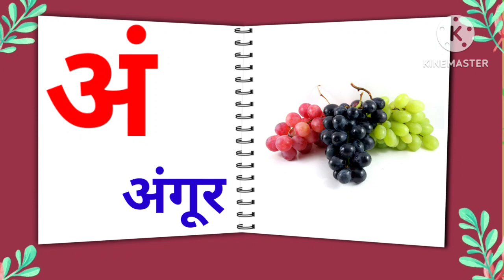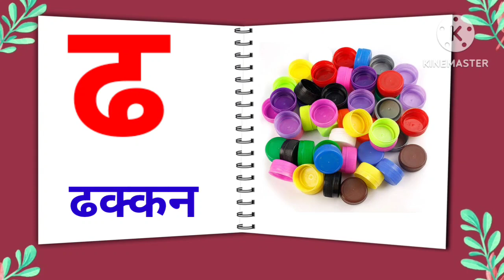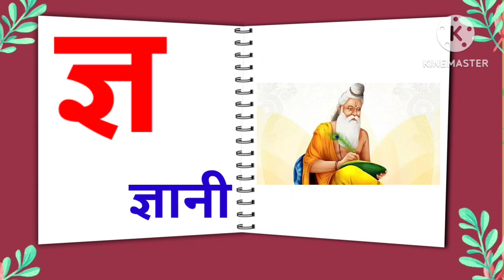Hindi ka kha ga gha Writting in English | क ख ग घ को इंग्लिश में कैसें लिखें | k kh g English me